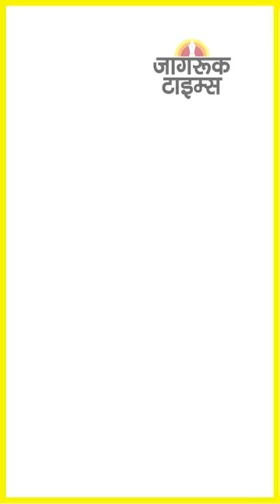JAGRUK TV : SUPER FAST NEWS 13.02.2023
विमेंस प्रीमियर लीग : 20 खिलाड़ियों पर बोली

​भारतीय क्रिकेटर स्मृति मंधाना रहीं सबसे महंगी

गार्डनर-स्कीवर को मिले तीन करोड़ से ज्यादा

अदाणी-हिंडनबर्ग : जांच समिति बनाने केंद्र राजी

सुप्रीम कोर्ट : दिल्ली मेयर चुनाव पर सुनवाई टली

आजम खान-अब्दुल्ला को दो-दो साल की सजा

केरल में गरजे राहुल-मेरे अपमान से सच नहीं छिपेगा

तुर्किये से उत्तराखंड पहुंचा मृतक विजय का शव

खुदरा महंगाई जनवरी में बढ़कर 6.52 प्रतिशत पर

आईसीसी प्लेयर ऑफ द मंथ बने शुभमन गिल

बॉम्बे हाईकोर्ट-बुलडोजर चलाना अतिक्रमण का हल नहीं

बिहार : आरसीपी सिंह महागठबंधन पर जमकर बरसे

MP : विधायक की विकास यात्रा में लगे मुर्दाबाद के नारे

ट्रैफिक पुलिसकर्मी को कार ने डेढ़ किमी तक घसीटा

कमलनाथ ने बागेश्वर धाम जाकर दर्शन किए